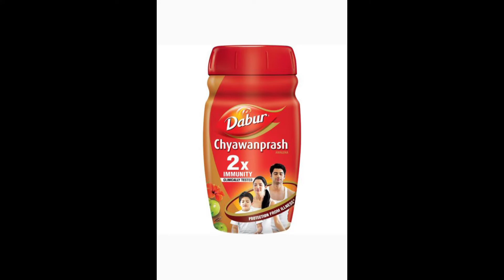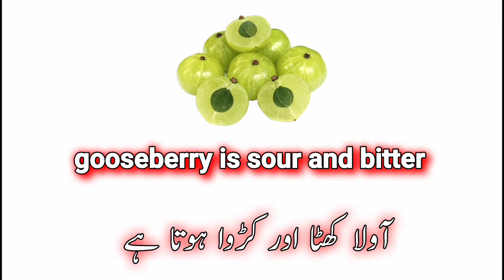gooseberry meaning in urdu۔ gooseberry ko urdu mein kya kahte hai۔ gooseberry ka urdu matlb kya hai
Is video mein ham aapko english world gooseberry ka urdu matlab sikhayenge

اسلام علیکم پیارےناظرین آپ کا پیارا چینل علم کا پیغام  میں محمد حافظ عاشق الہی آپ کا بہت بہت شوش آمدید کرتا ہوں

मैं आपको इस चैनल में English word को उर्दू में translate करना सिखाता हूं...

آج gooseberry کا اردو مطلب سیکھیں گے

Hi I am Hafiz Ashique ilahi
Mai aapko is channel me English word ko urdu me translate karna sikhata hu